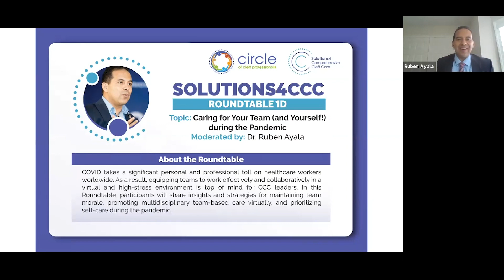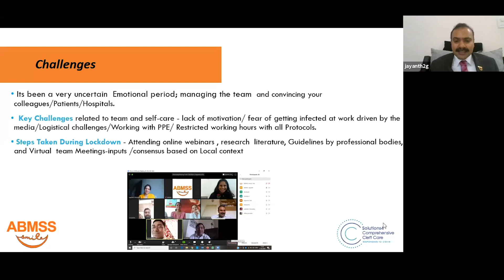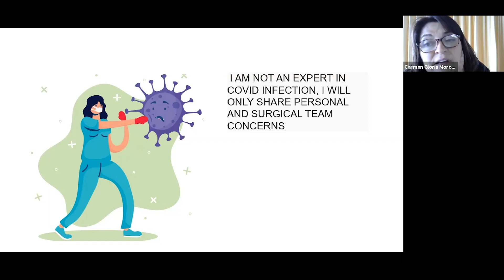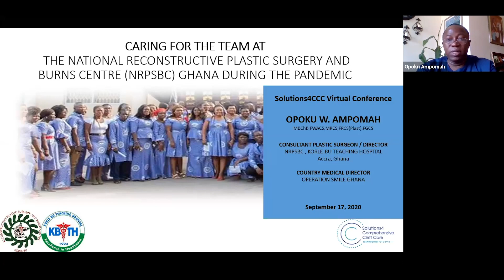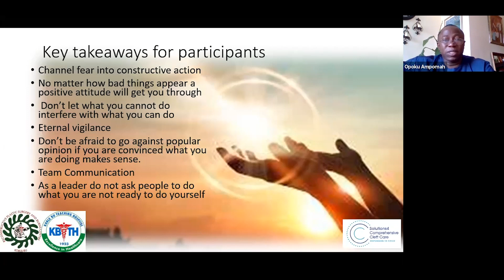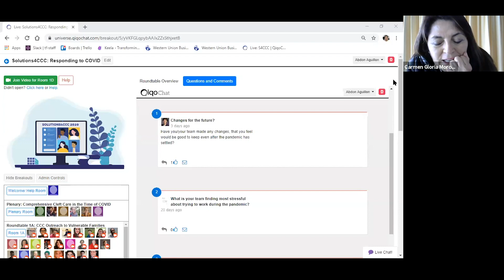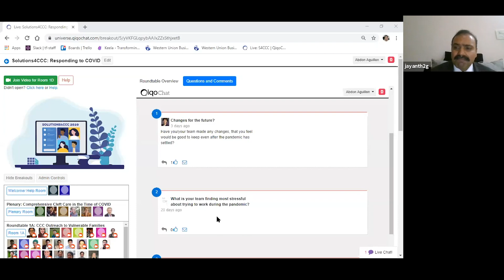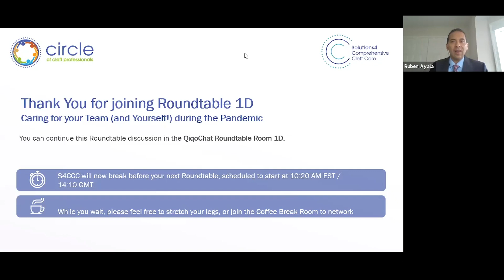S4CCC ROUNDTABLE 1D: Caring for Your Team (and Yourself!) during the Pandemic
COVID takes a significant personal and professional toll on healthcare workers worldwide. As a result, equipping teams to work effectively and collaboratively in a virtual and high-stress environment is top of mind for CCC leaders. In this Roundtable, participants will share insights and strategies for maintaining team morale, promoting multidisciplinary team-based care virtually, and prioritizing self-care during the pandemic.